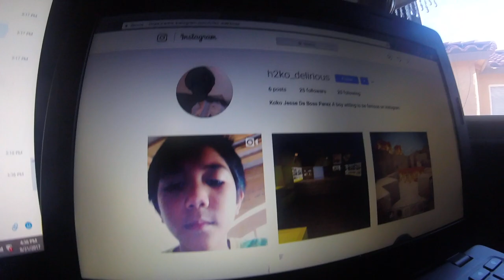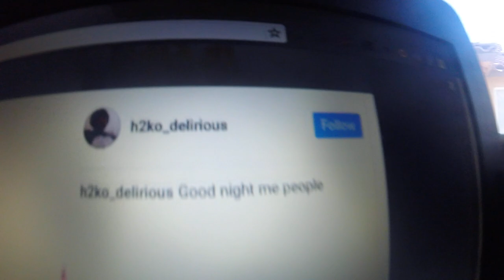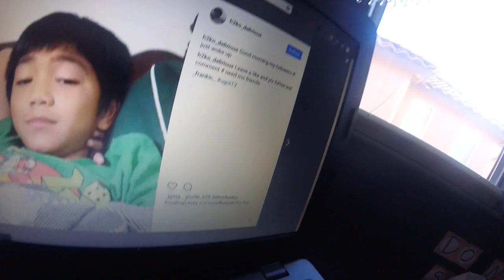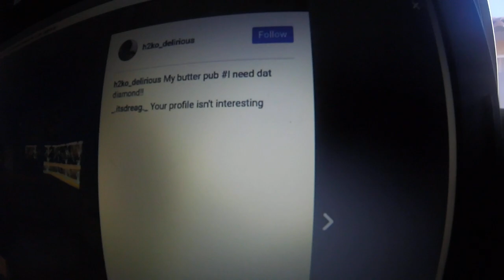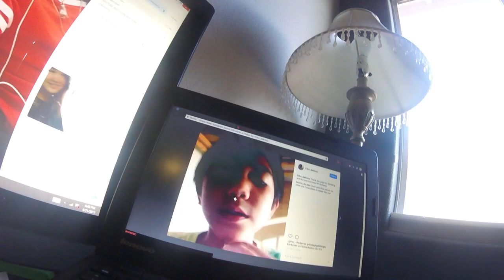Reaction VIdeo(to me)